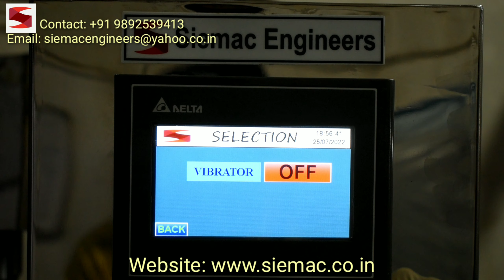Tomato Ketchup Filling Machine| Sauce Filling Machine| Paste and Rotary Filling and Capping Machine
Automatic Paste Filling and Capping Machine is a digital syringe-based, Pneumatic diving for better filling and Shut-off nozzle for zero dripping, the latest design for user-friendly operations. with Storage Hopper  with  Hopper Material Level Sensor

Features:

[1] PLC and Touch Screen HMI-based control panel
[2] Recipe  setting ( for Each Pouch ) through HMI
[3] VFD for Speed Controlling
[4] SS304 Storage Hopper
[5] Storage Level Sensor in Tank
[6] Bottle Counter in HMI
[7] No Bottle No Filling
[8] Double Speed Filling and Capping

Technical Specification:-
Machine Type: Automatic 2Head Bottle Filling and 2Head Capping Machine
No of head: 2 Head (50ml to 1000ml)
Production Capacity: Up To 30 BPM (Bottle per Minute)
Bottle Type: Plastic, HDPE, Glass Bottle
Usage/Application: Paste Filling and Capping in Bottles
Automation Grade: Automatic
Compressed Air: 4 CFM
Driven Type: Single Phase 220 VAC Frequency: 50/60 Hz
Power: 10Amp. Max
Fabrication: Fully SS304/SS316
Minimum Order Quantity: 1 Piece

Established in the year 2008, Siemac Engineers. is a prominent Manufacturer and Supplier of Bottle Filling and Capping Machines. We understand the importance of quality and provide highly sustainable products which are precisely developed under the supervision of experts. Our infrastructure is modern and our transparent business policies help us to provide our products for various market needs. With our vast marketing network and optimum production, we are able to stand as the first choice of our clients and supply superlative products at the leading market price range

Siemac Engineers
Gala no- 3 & 4 Ram Rahim Udyog Nagar Dargah Cross Road Sonapur Bhandup (W) Mumbai-400078 Maharashtra India